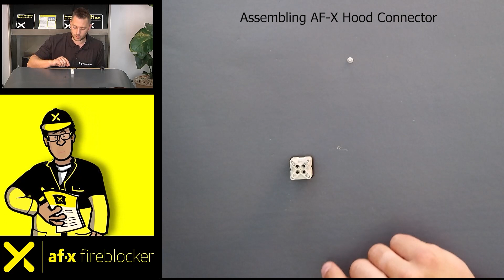AF X Hood connector Assembling Instruction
The AF-X Hood Connector is made up of 3 different components and in this video our AF-X Fireblocker Instructor shows you how to assemble it and attach it to the cable.